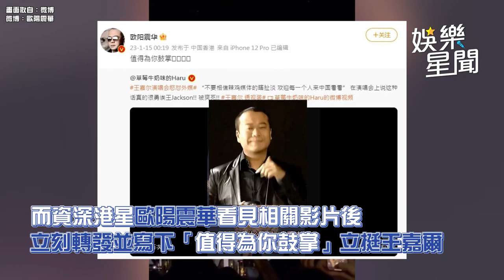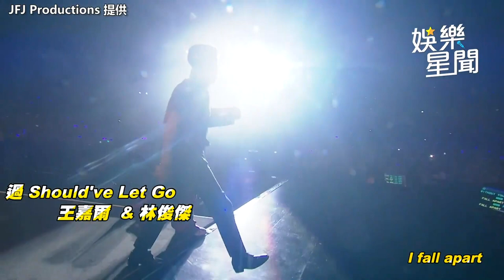開罵外媒抹黑！王嘉爾激喊「中國是仙境」資深港星力挺：為你鼓掌｜@star_world